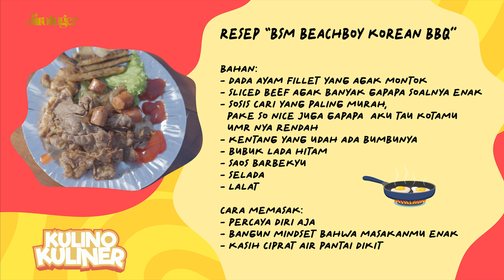Memasak Korean Barbeque di Pinggir Pantai Sampe Kebakaran 🔥 // Kulino Kuliner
Masih dalam rangka menemani Wawan Cikuk jalan-jalan di Jogja, kali ini Mukti masak-masak di pinggir pantai. Apakah lancar dan enak? Tentu tidak semudah itu.

JI, RO, LU, GERRR!!!